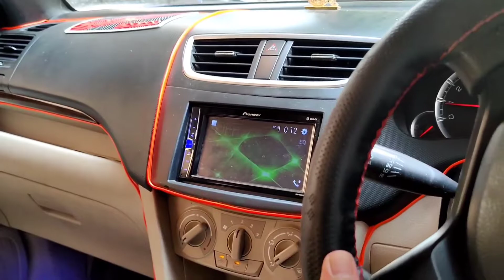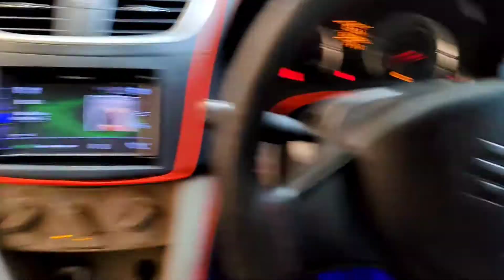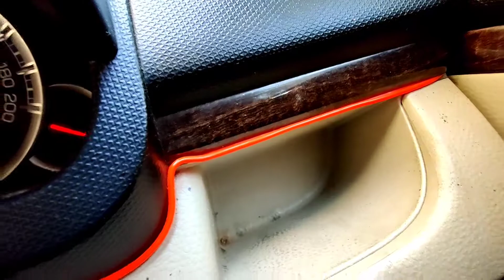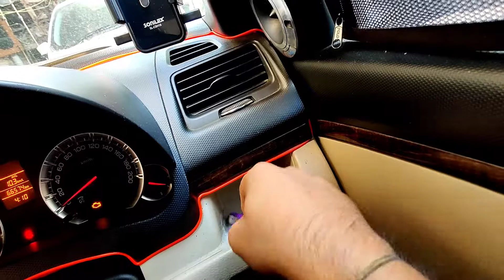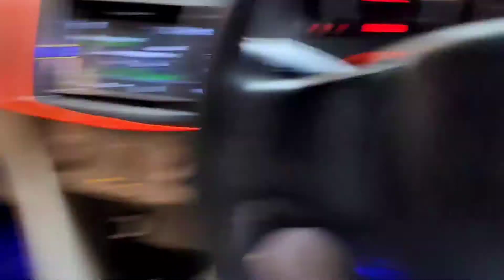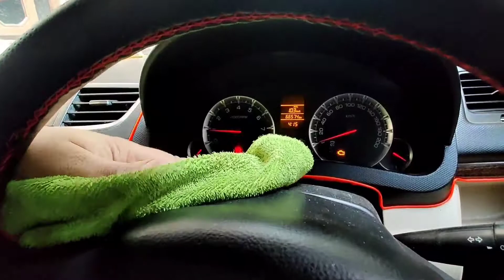car interior dry clean at home | clean car door panel and dashboard